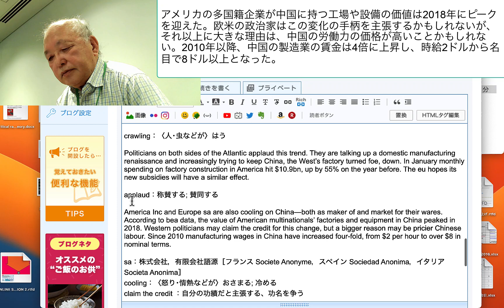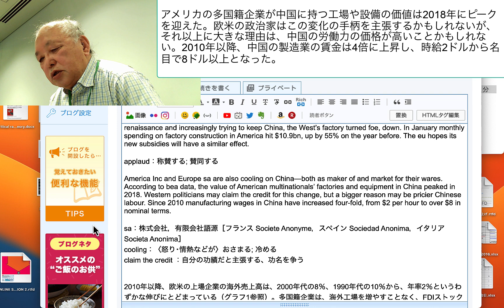アメリカの多国籍企業が中国に持つ工場や設備の価値は2018年にピークを迎えた。欧米の政治家はこの変化の手柄を主張するかもしれないが、それ以上に大きな理由は、中国の労